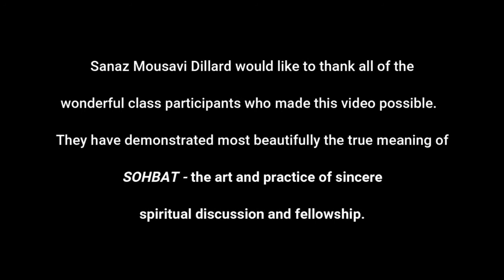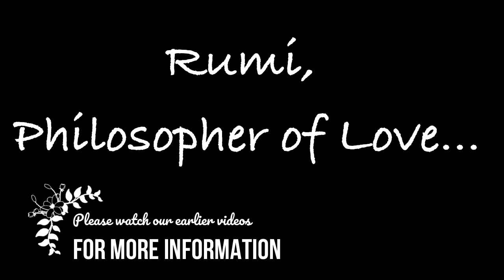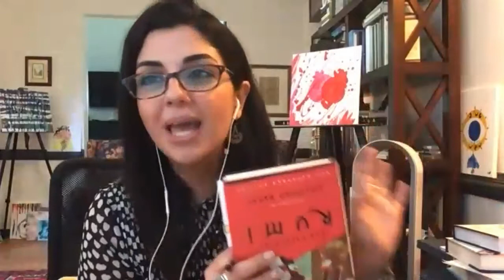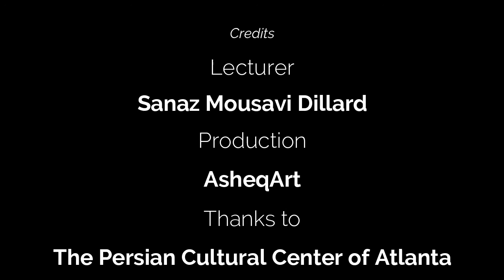Rumi's Masnavi English Class #4 - Thanksgiving 2020 Special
Masnavi English Language Classes

In these sessions, I discuss the poetry of Rumi with a beautiful group of Persians and Americans (in English with some Farsi).

Lecturer: Sanaz Dillard
Produced by: AsheqArt